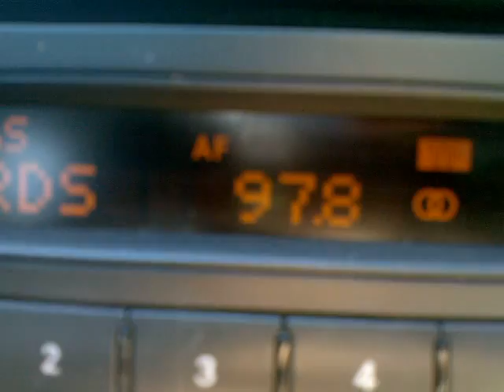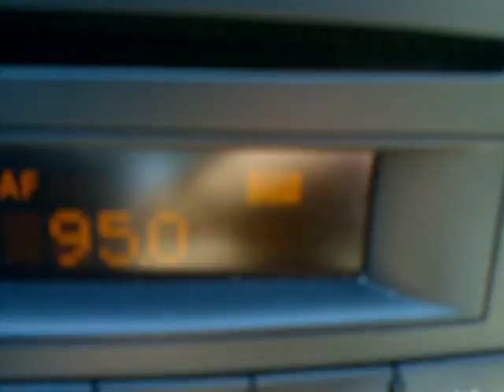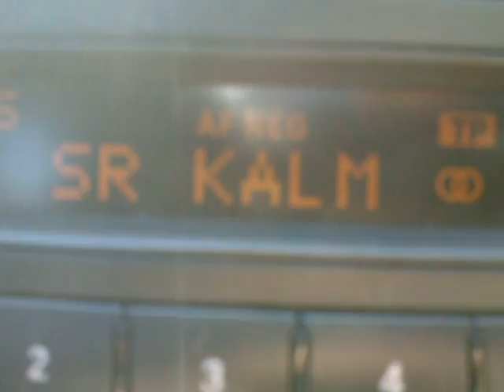DX ληψεις Φλωρινα part 6